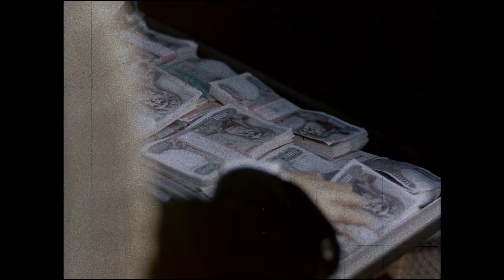Death Has Blue Eyes • 1976 • Theatrical Trailer (Extended)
“Love was her need. Murder her deed.”
Extended theatrical trailer for DEATH HAS BLUE EYES (To koritsi vomva; 1976).

See also:
Theatrical trailer for DEATH HAS BLUE EYES (To koritsi vomva; 1976)